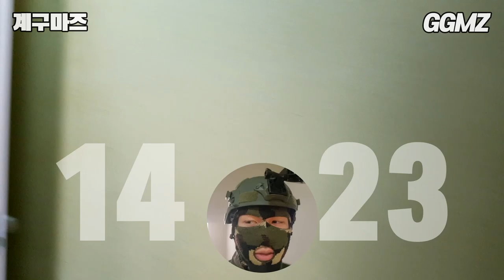[계구마즈🏢EP14] 23층 건물을 계단으로 올라가보자